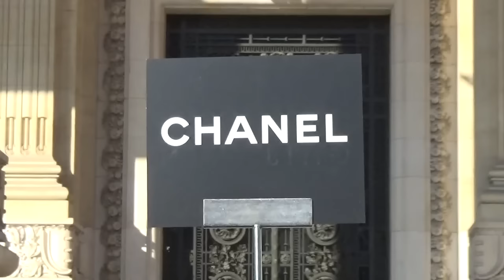Nana KOMATSU 小松菜奈 @ Paris Fashion Week 4 october 2016 show Chanel